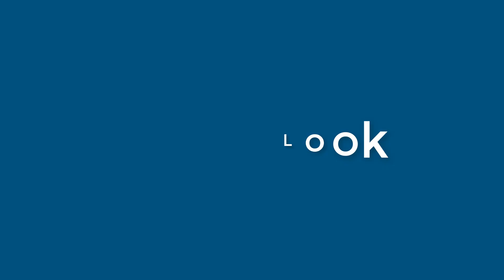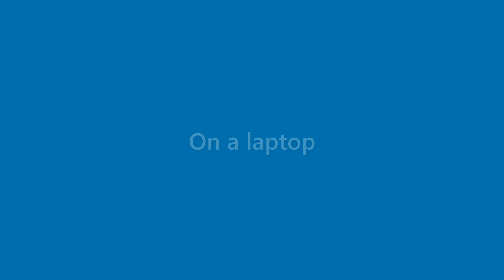Xander Giles - appearance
Name Look - Xander Giles - appearance. In this video we present "Xander Giles" name look and feel in various scenarios.
This video will cover:
How does "Xander Giles" look as a personal letterhead?
How does "Xander Giles" look on a business card?
How does "Xander Giles" look on a computer/laptop screen?
How does "Xander Giles" look with different background colors?
How does "Xander Giles" look with various fonts?